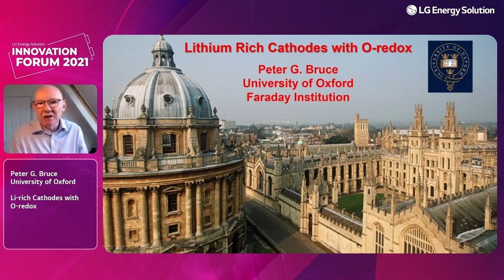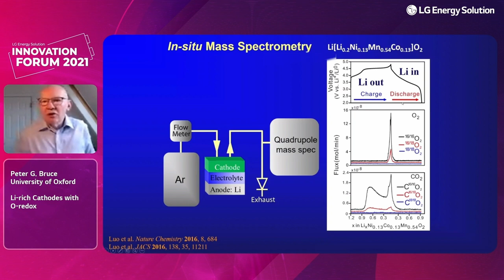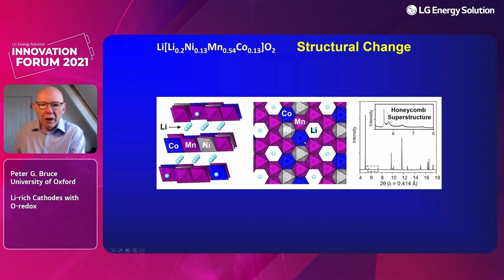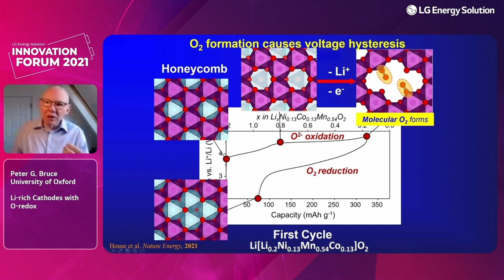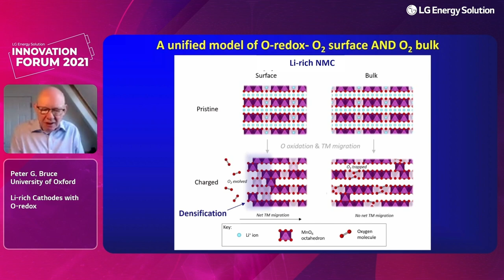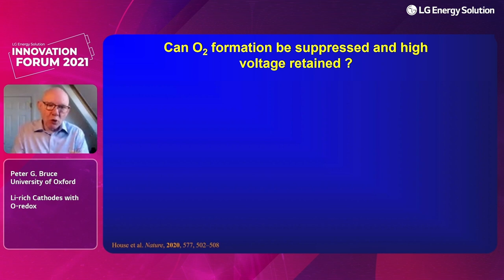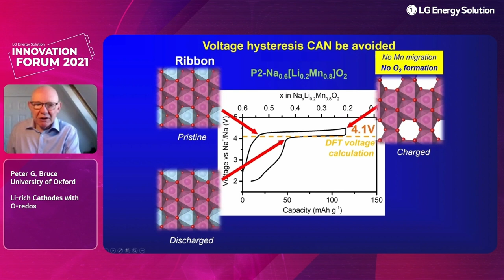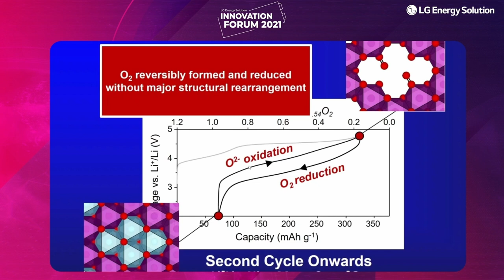[INNOVATION FORUM 2021] Li-rich Cathodes with O-redox│ Peter Bruce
Here we present our last Innovation Forum live stream video!
We’ve learned about the battery technologies and industry trends, introduced by global scholars in the field. Watch the video to learn more!

Speaker : Peter Bruce
Subject : Li-rich Cathodes with O-redox

LG에너지솔루션이 준비한 이노베이션 포럼 2021의
마지막 라이브 스트리밍 영상을 공개합니다.

전 세계 석학들이 말하는 배터리 업계의 동향과
전지 기술과 관련하여 자세한 내용을 알아볼 수 있는 시간이었는데요.
그럼 이번 마지막 영상에는 또 어떤 유익한 내용들이 담겨 있을 지 함께 확인해보시죠!

[강연 소개]
연사 : Peter Bruce
주제 : Li-rich Cathodes with O-redox